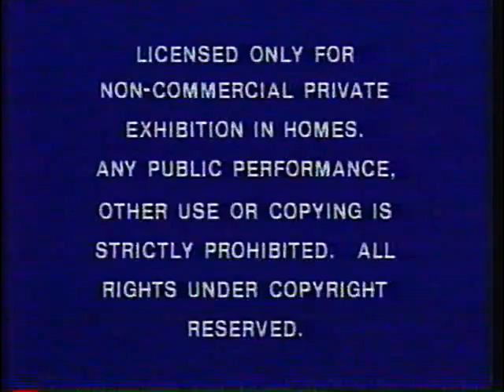Opening and Closing to The Godfather 1977 VHS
Here's the opening and closing to the 1977 VHS of "The Godfather", and in order as follows:

Start (from Part 1):
1. 1977 Paramount Home Video logo/Warning screen
2. First few seconds of the film [the 1968 Paramount Pictures opening logo was blacked out]

End (from Part 2):
1. 1968 Paramount Pictures closing logo
2. MPAA "R" rating screen [1970's version]

Note #1: My copy has a 1979 copyright date on the cover and main sticker labels.
Note #2: Since Magnetic Video Corporation's duplication house duplicated both tapes, they do not use a test pattern at the end...but not on both tapes...at all.
Note #3: The reason I said "1977 VHS" is because, years ago on CLG Wiki, it said in the PHV logo featured on this:
1st Logo
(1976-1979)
Later, it said...
1st Logo
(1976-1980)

Specifications of Tape:
- Distributed by Paramount Home Video.
- First pressing.
- Two-tape release.
- Recorded on TDK brand T-120 and T-60 VHS cassettes.
- Print/press date: None [both tapes].
- Rated R.